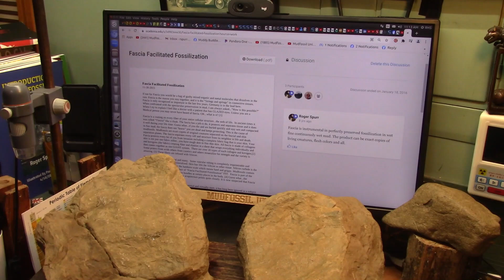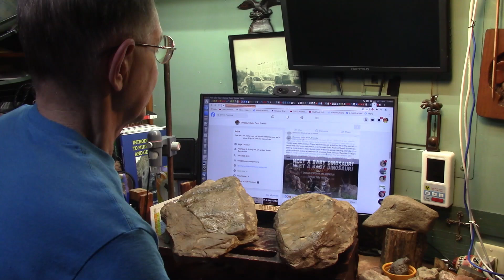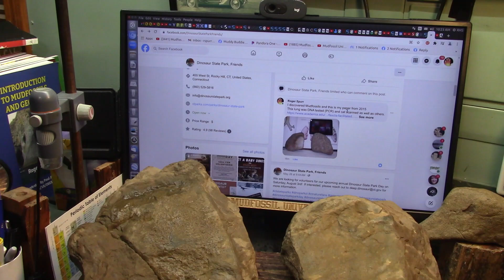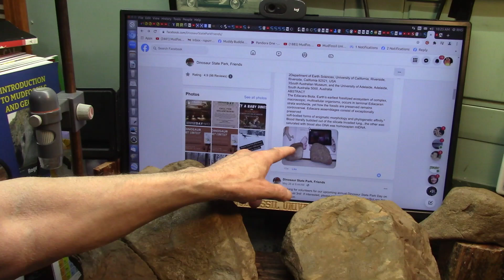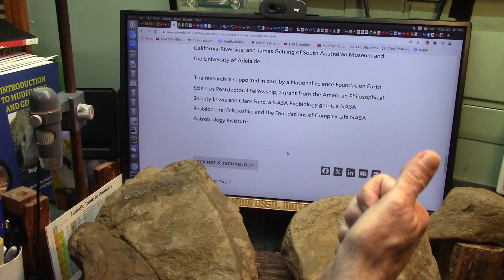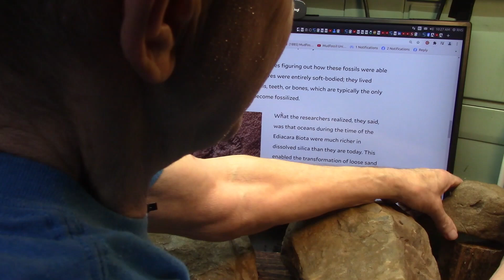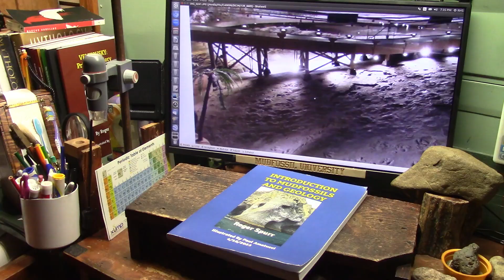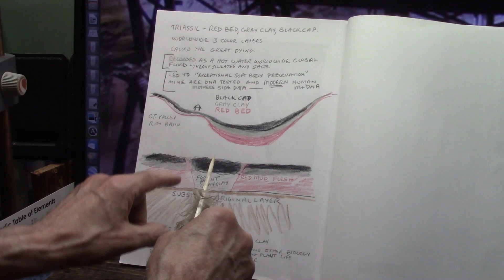Physical Proof that Giant DNA tested Humans Were Here During the Triassic Era "Great Dying Event"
The thumbnail is a 3ft wide HUMAN hand and I have fingers and more...DNA tested Homo-Sapien mtDNA and fingers cat scanned (2d and 3d scans).
I also have a HUMAN footprint in the Gray clay layer of the Triassic layers and easily seen. This is new details supporting the Velikovsky Claims.
The Triassic was the big one but Velikovsky explains these others as well.
"It is the greatest of the "Big Five" mass extinctions of the Phanerozoic.[17] There is evidence for one to three distinct pulses, or phases, of extinction.[15][18]"